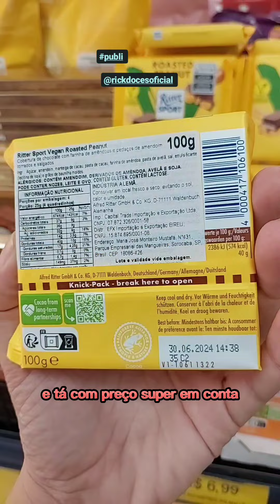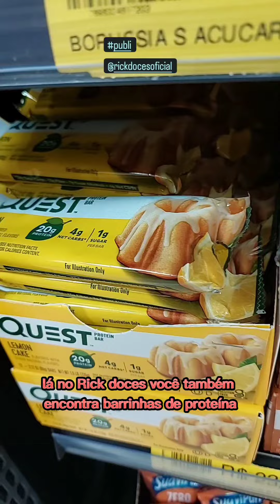Rick Tour no Rick Doces - junho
Rick Tour no Rick Doces - junho! Novidades, guloseimas diferentonas e promos!